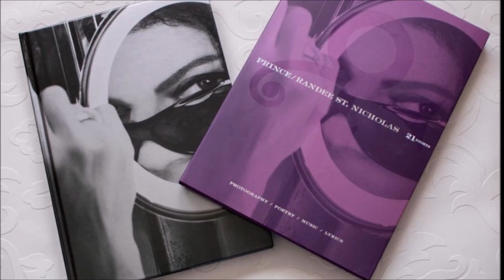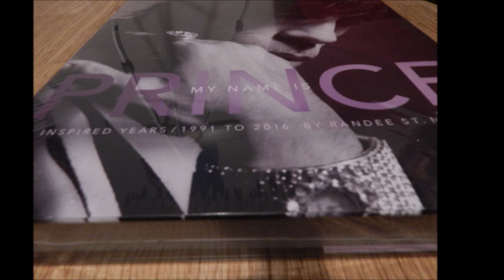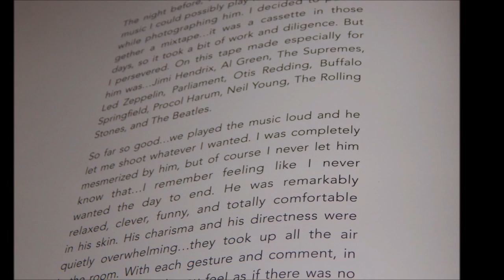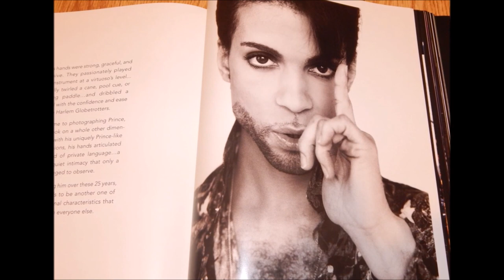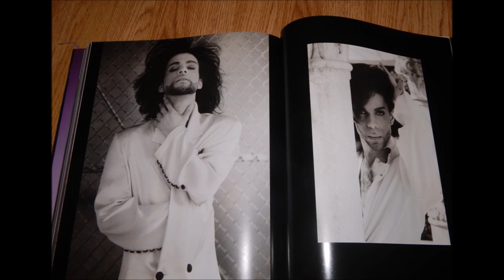My Name Is Prince - Photo Book By Randee St Nicholas - Review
My Name is Prince by Randee St Nicholas is available from all good Book Stockists both Online and Offline.